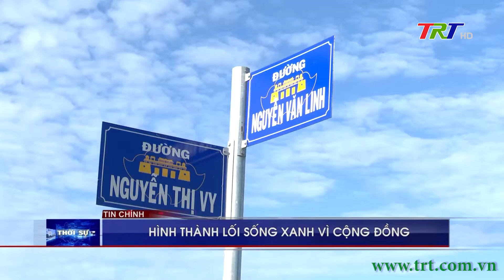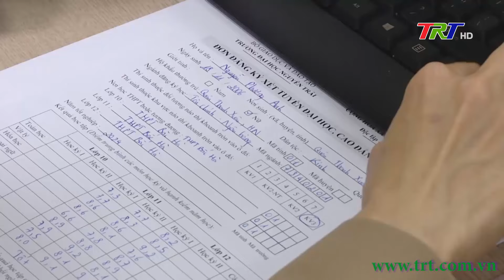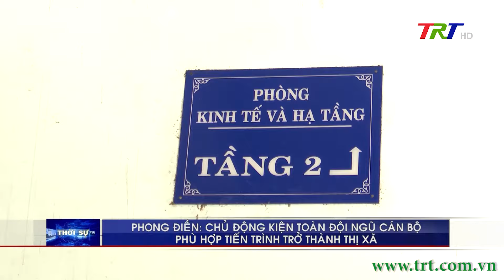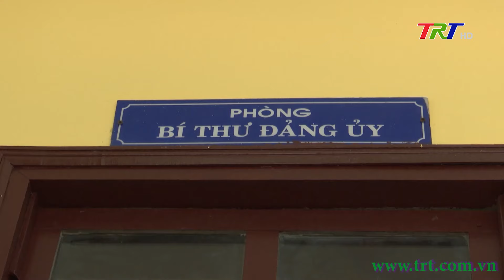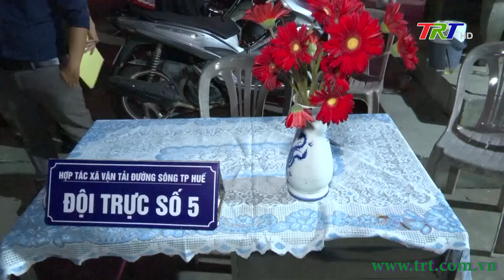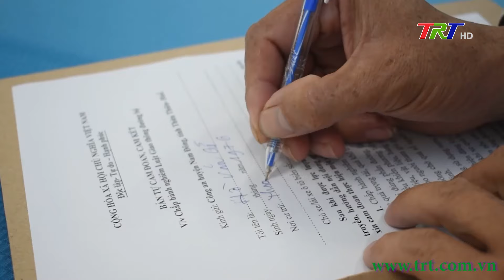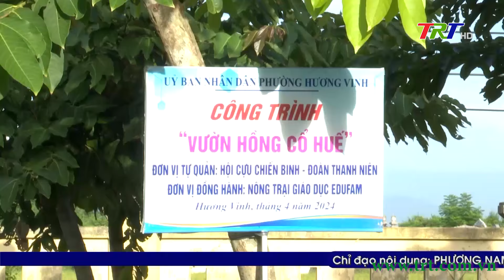Huế ngày mới 12/08/2024 (Thứ Hai)